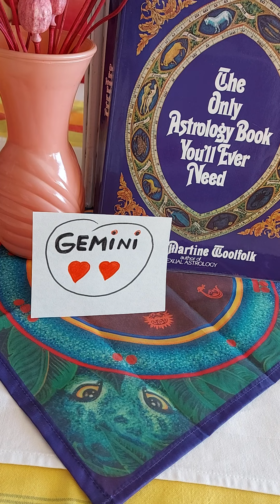The Sun Sign 🌞 Gemini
How Gemini ♊ responds to
Romance & Love 💘